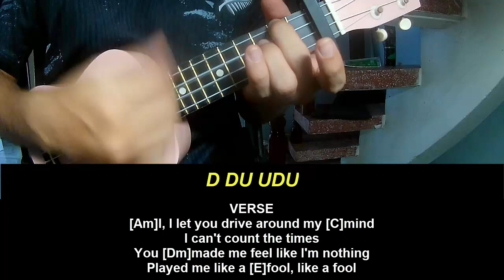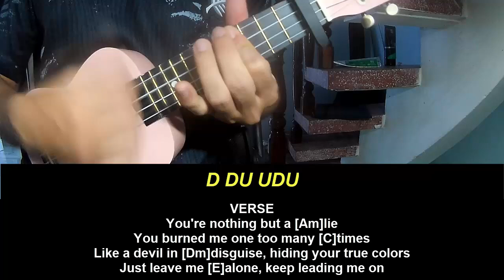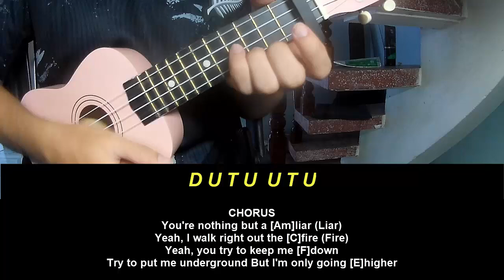Play Ukulele Along Jelly Roll Liar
Today, I will share with you Play Ukulele Along Jelly Roll Liar